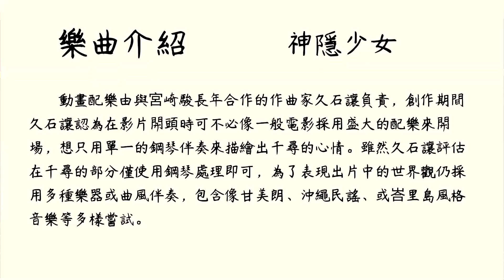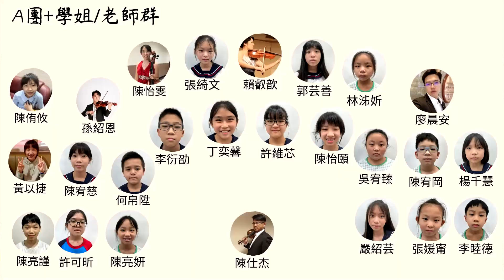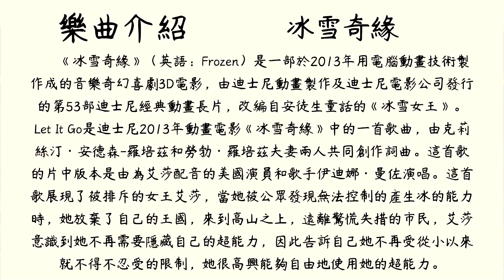09 A團合奏 神隱少女、龍貓、冰雪奇緣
2023宜蘭國小弦樂團成果發表會-心弦-宜然自得